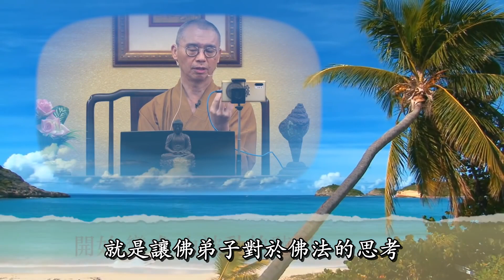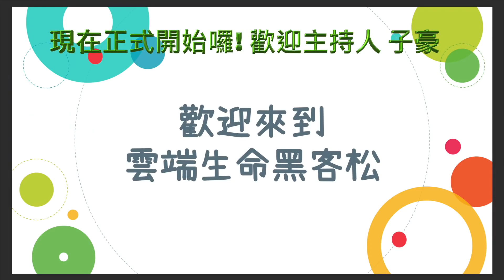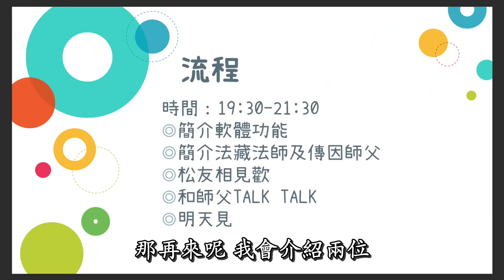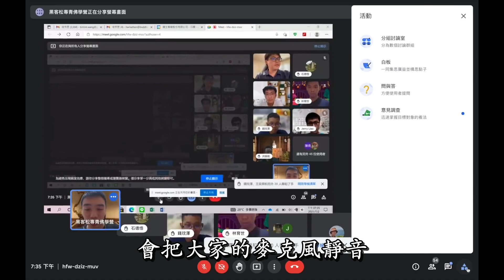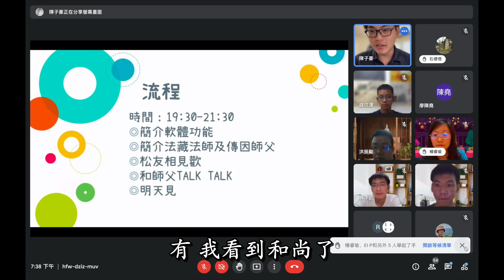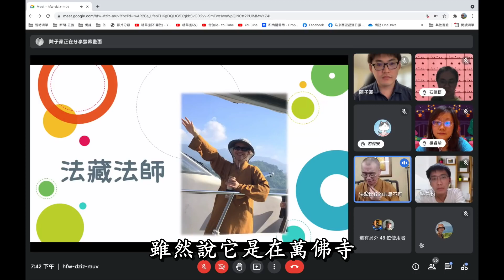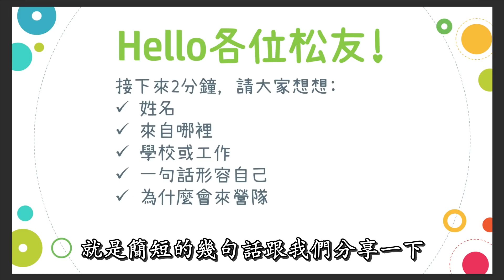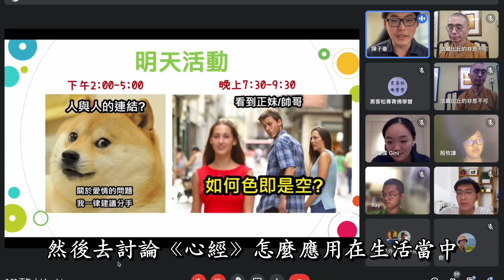字幕【2021雲端生命黑客松(第一堂課)社交距離大躍進】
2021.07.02青少年教育~法藏和尚, 講於雲端

1. 歡迎對本頻道的原創內容，進行非商業且善意的連結分享。

2. 禁止未經授權，即對本頻道的原創內容，進行任何的擷取、剪輯、拼接、再詮釋、再配音或再配非影片內容的字幕等行為。

Z